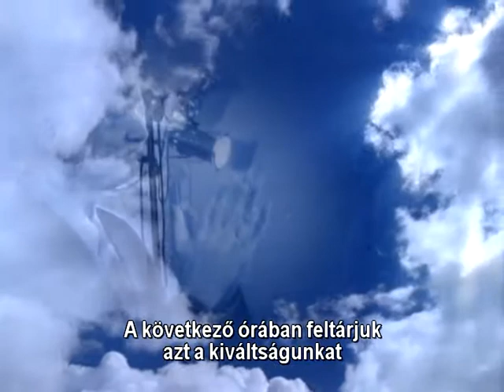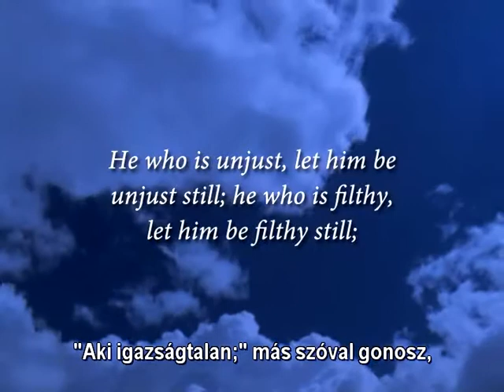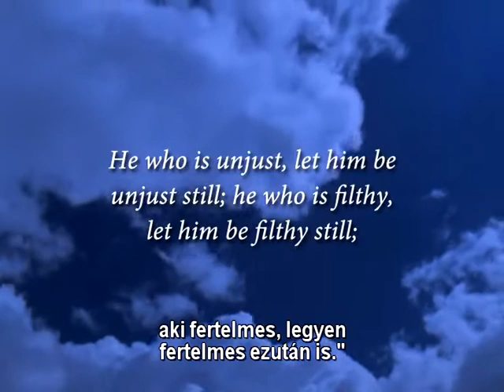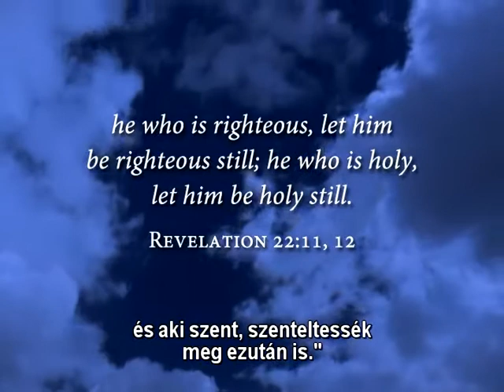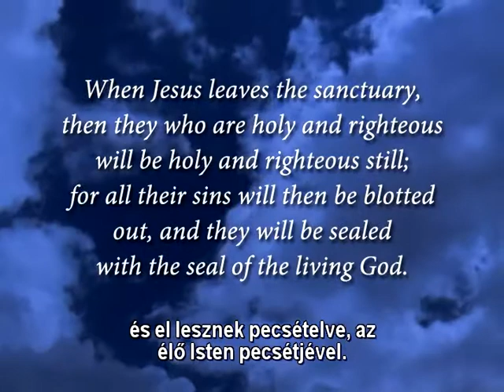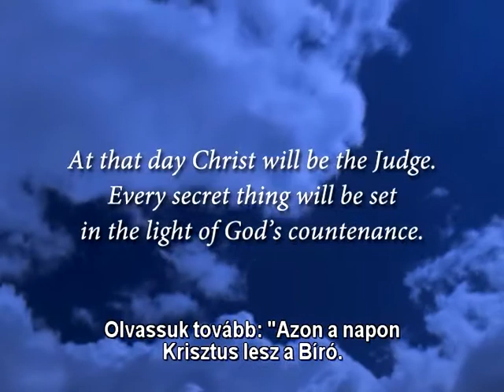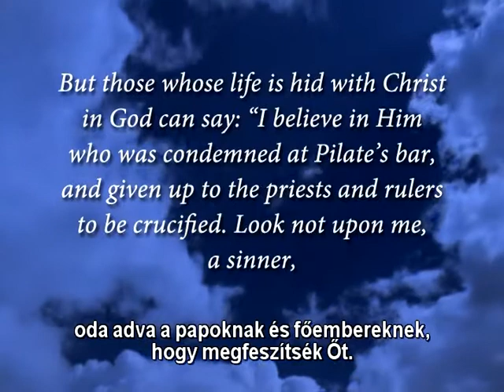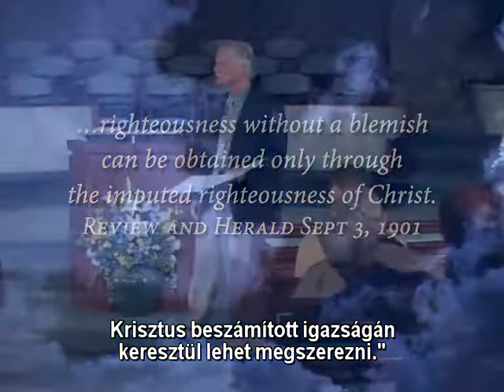'...legyen igaz ezután is...' - II. rész